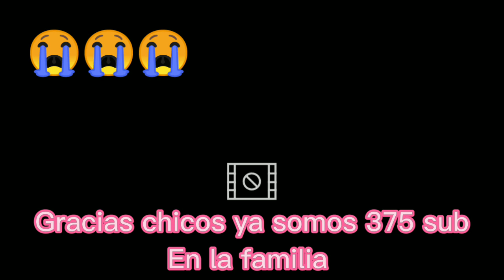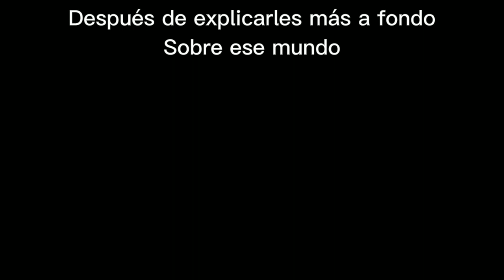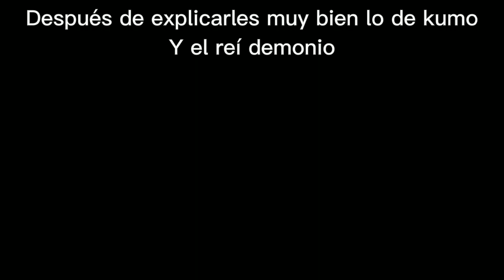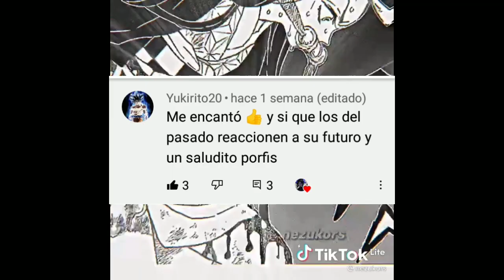Tensei Shitara slime Reacciona a Kumo desu ga nani ka? + Bonus / Especial de 300 subs 🎊✨/ part 2?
Saludos al final del video.

Créditos a todos los autores de los videos